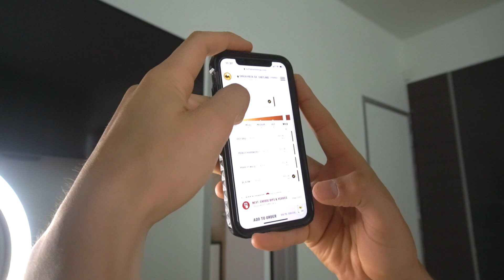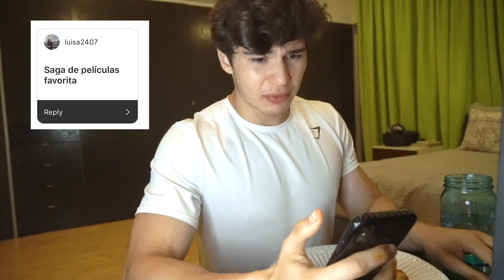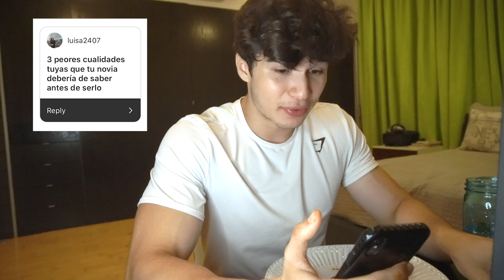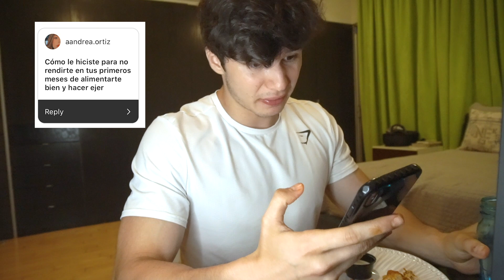CASI ME MUERO!! Buffalo Wild Wings Challenge Q&A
Que pedo hermanos! Video 24! Espero y disfruten este jajajaja Q&A con las alitas mas enchiladas de Buffalo Wild Wings!

RECETA FRENCH TOAST:
5 panes (45 calorias)
1 scoop de proteina (cualquiera)
220g de claras de huevo
Miel baja en calorías (la que tu encuentres)

(La miel que yo uso se llama “walden farms”)
(Mi proteína se llama ghost protein sabor pancake batter)